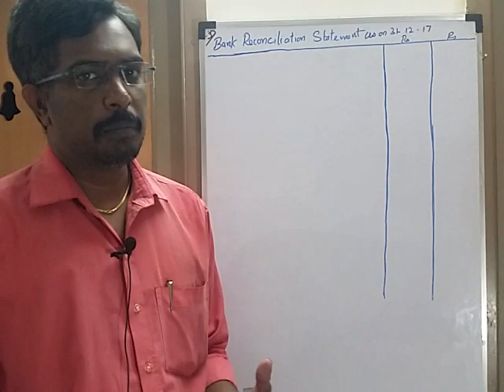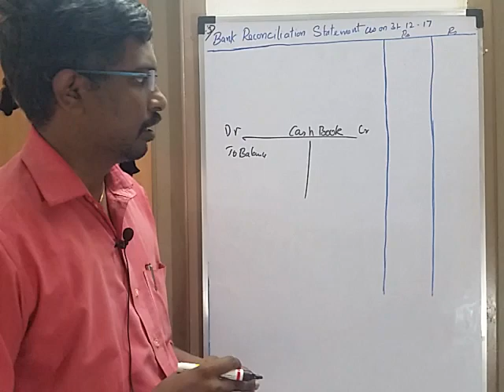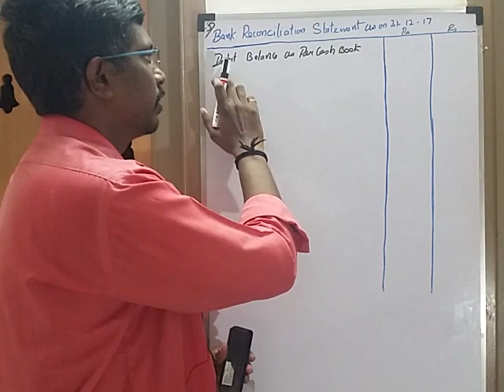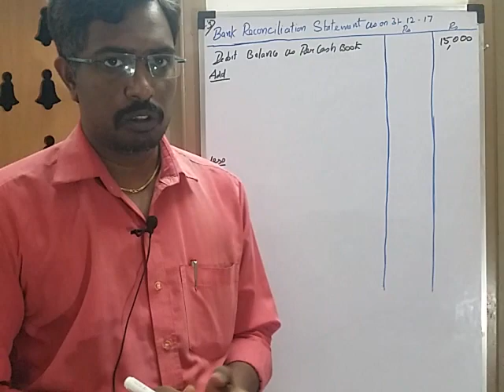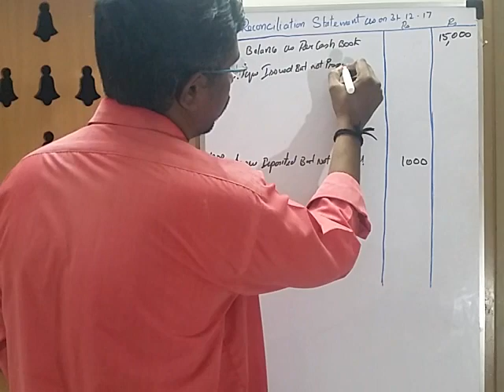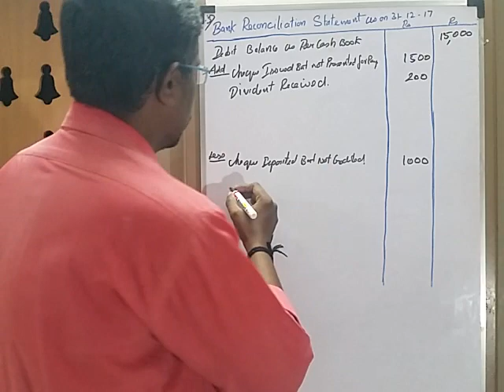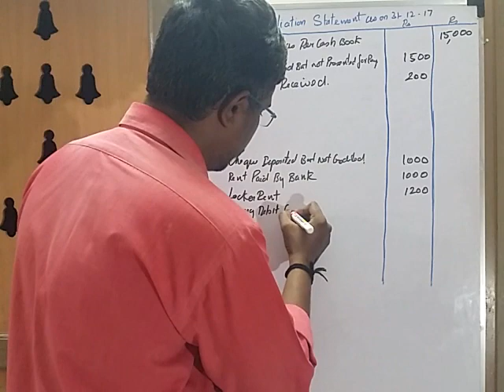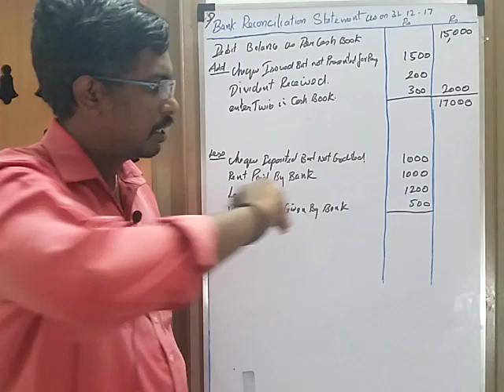Bank Reconciliation Statement 1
Bank reconciliation statement sum no 3
Cash book -favourable balance